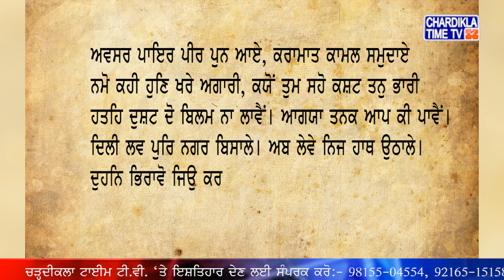ਪਾਕਿਸਤਾਨ ਤੋਂ ਆਈ ਤੋ ਦੁੱਖਦ ਖਬਰ, ਸਾਈਂ ਮੀਆਂ ਮੀਰ ਜੀ ਦੇ 19ਵੇਂ ਗੱਦੀ ਨਸ਼ੀਨ ਨੇ ਦੁਨੀਆਂ ਨੂੰ ਕਿਹਾ ਅਲਵਿਦਾ